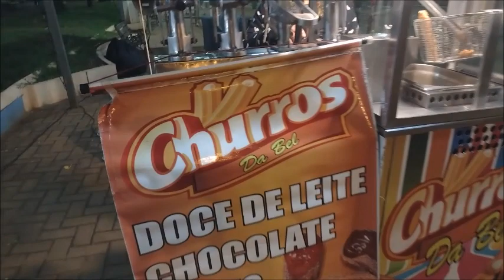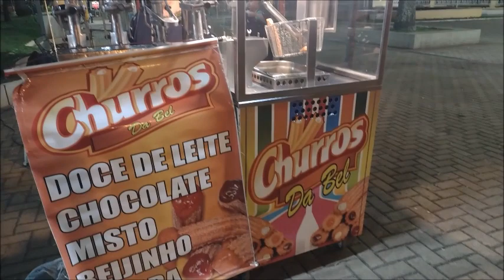EM DESTAQUE: ISABEL DO VALE - "BEL DO CHURROS"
Visitei (07/10/2022) uma pessoa maravilhosa. que tem sua vida pautada de muita luta e trabalho. Ela é carinhosamente conhecida como “Bel do Churros”. Sua simpatia é acima da média. Atende todos seus clientes com rapidez. Os churros da Bel é um produto diferente, feitos com extrema limpeza, produtos da melhor qualidade e o mais importante dos ingredientes: feitos com muito amor e carinho. É só conferir!